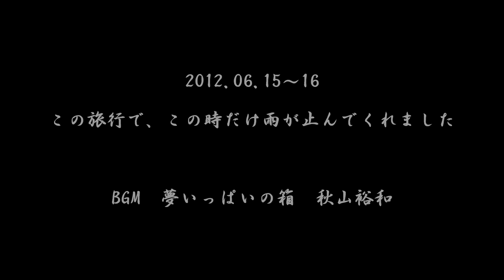神秘の水面 緑響く御射鹿池《東山魁夷画伯作品のモチーフになった池》 2012.06.15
昨年、誕生月を祝って信州を旅しました。
旅の途中、蓼科にある御射鹿池を訪れました。
農業用水用の小さな池ですが、素晴らしい景観でした。
この日はずっと雨が降っていましたが、池を観る時だけ止んでくれました。
風も無く、水面は鏡のように周りの木々を映していました。
この世のものと思えない神秘的な風景でした。
東山魁夷画伯の「緑響く」のモチーフになった景色を見ることができました。